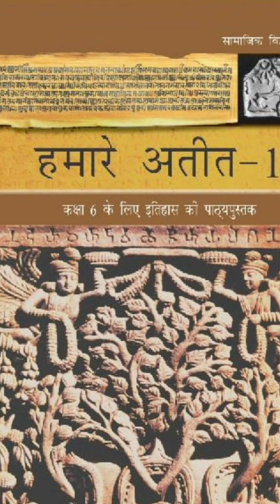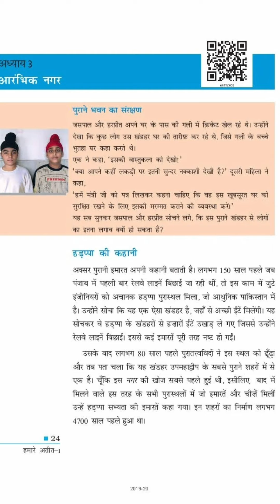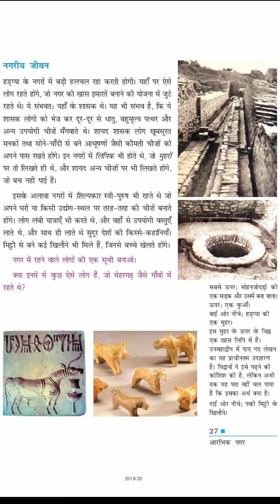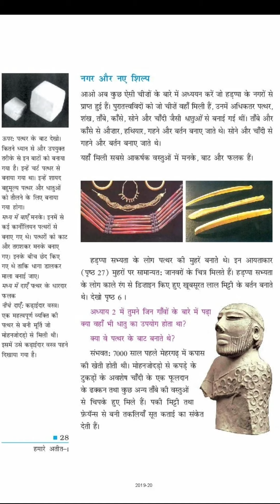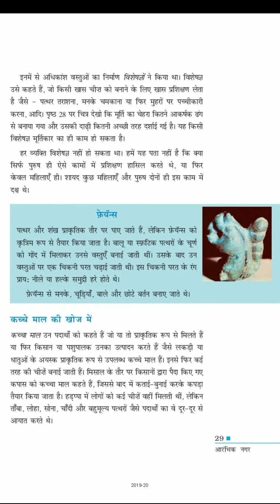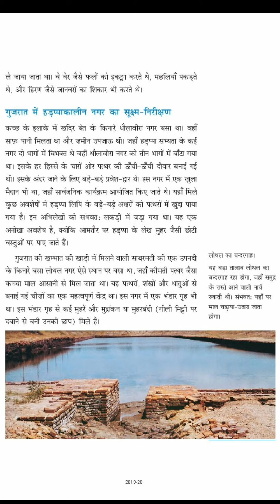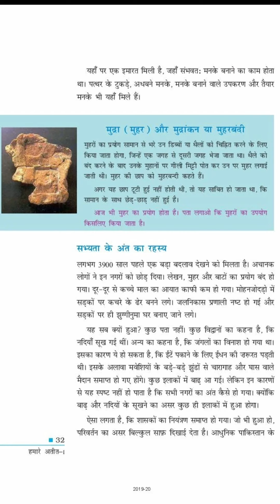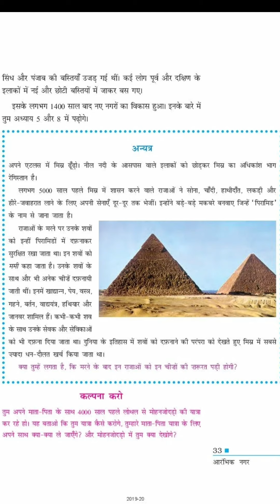हमारे अतीत 1| अध्याय 4 आरम्भिक नगर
NCERT BOOK |  CLASS 6TH | HISTORY |
अध्याय 4 आरम्भिक नगर